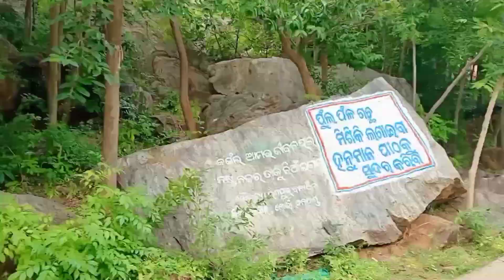ତଳ ମଣିନାଗ ପୀଠ 🙏(ରଣପୁର)//ହନୁମାନ ମନ୍ଦିର//sneha odia vlogs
ତଳ ମଣିନାଗ ପୀଠ//ରଣପୁର
ହନୁମାନ ମନ୍ଦିର

sneha odia vlogs